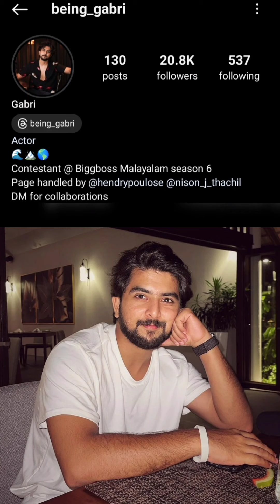BIGGBOSS Gabri joseനെ നിങ്ങൾക്ക് അറിയാമോ???biggboss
Biggboss jasmin gabri love combo
Biggboss Jasmine gabri moments
Biggboss Jasmine jabri love track
Biggboss Jasmine gabri love
Biggboss Jasmine gabri friendship
Biggboss Jasmine gabri videos
Biggboss asirocky
Biggboss sijojohn
Biggboss asirocky Anu home
Biggboss Anu home
biggboss asi rocky Anu home
biggboss asi rocky latest
ratheeshbiggboss quit
ratheesh walkout
biggboss ratheesh latest update
ratheesh quit biggboss
biggboss latest promo
biggboss latest ratheesh
biggboss latest ratheesh out
biggboss latest updates
bbm insights
bbm insights
summer media
Queries Solved:-
biggboss mallutalks
Biggboss revathi
biggboss mallu
biggboss mallu talks
biggboss malayalam
summer media
biggboss season6updates
biggboss winners
super fan contest#nomination biggboss latest
biggboss latest nomination
nominated today
biggboss today
biggboss latest episode
biggboss latest promo
biggboss latest
eviction today
voting hotstar
one vote biggboss
voting one biggboss
biggboss live
biggboss asi rocky
asirocky biggboss
ratheesh biggboss
suresh biggboss
yamunarani biggboss
sreethu biggboss
sreethu krishnan biggboss
gabri biggboss
biggboss jasmin gabri talks
jasmin jaffar biggboss
eviction biggboss
nomination biggboss
voting results biggboss
voting up-to-date biggboss
voting results live biggboss
bb voting live
Queries Solved:-
bigg boss malayalam review
bigg boss 6 review malayalam
bigg boss review malayalam
bigg boss 6updates malayalam
bigg boss 6new updates malayalam Mohanlal bigg boss malayalam season 6
bigg boss malayalam 6th season
bigg boss season 6 malayalam
Bigg boss 6 malayalam live episodes
Live episodes bigg boss 6 malayalam
Hotstar biggboss 6 episodes Biggboss 6 Malayalam live review
Bigg boss malayalam season 6 live review Bigg boss live episodes review malayalam
Bigg boss malayalam today episode promo review
Bigg boss malayalam latest live updates Bigg boss 5 malayalam live episodes review
Bigg boss malayalam shorts
Bigg boss 6review malayalam
Bigg boss ansif review malayalam
Bigg boss review ansif moonlet media Bigg boss 6 akhil marar review
bigg boss 6malayalam latest updates malayalam arjunshyam gopan biggboss
arjun biggboss
Jasmin jaffar biggboss
janmooni biggboss
hotstar voting